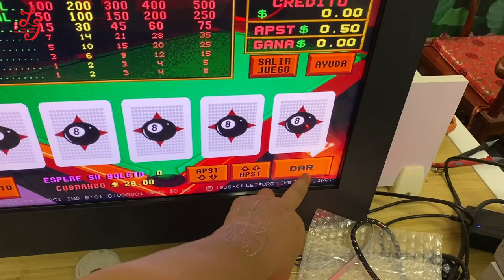POG 595 580 510 POT O GOLD Black or silver embedded lcd POG gaming monitor touch screen 19 from